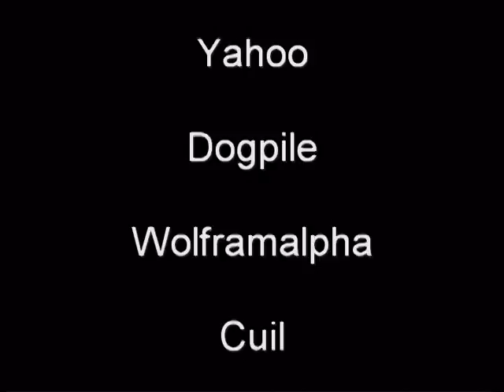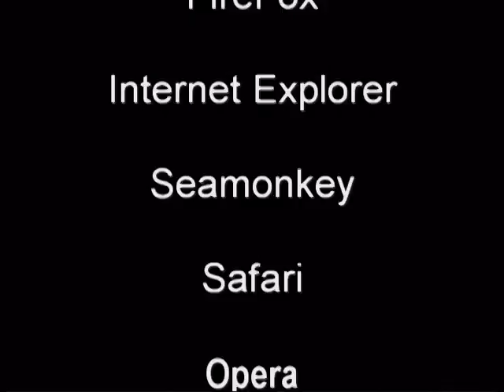Lets Talk Tech 03